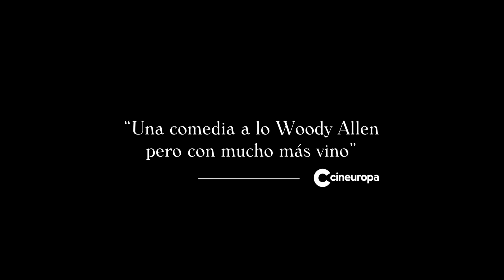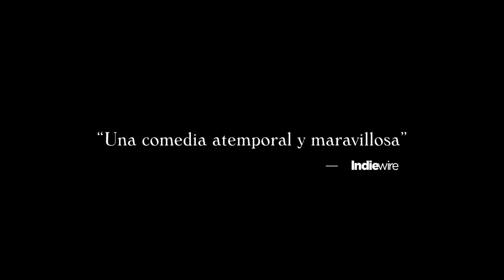DOBLES VIDAS - Trailer Oficial Estreno 12 de Abril - VE